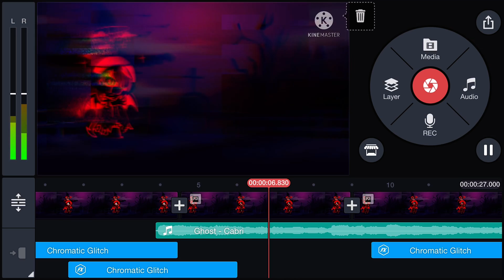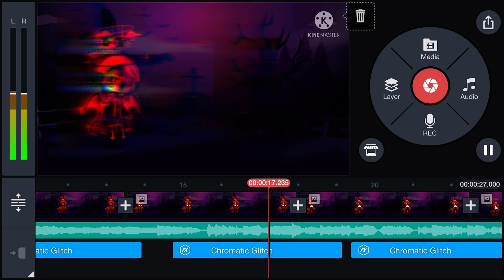My first intro